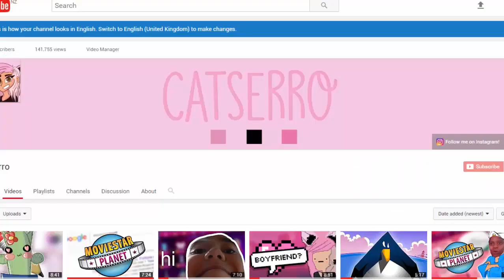I NEED MY EASTER BOONIE | Let's Play MSP! #6 [USA]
ADD ME ON MSP:
NZ: =Serenity=
USA: Catseroo

I post occasional photos HERE on the IG!

I rant about silly things you probably don't care about and life here!

✧･ﾟ: *✧･ﾟ:*

Please be nice and respectful of each other in the comments!

- Catserro 🐱